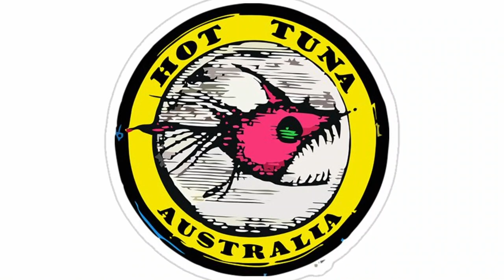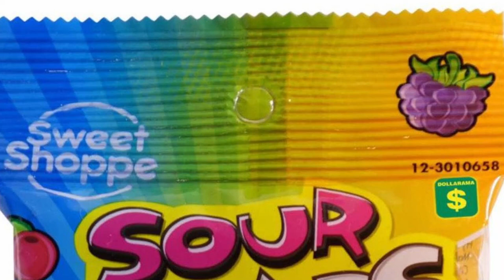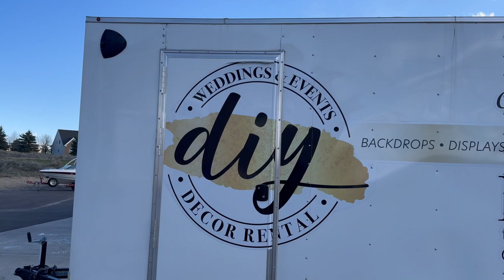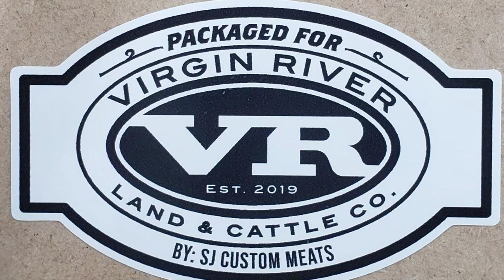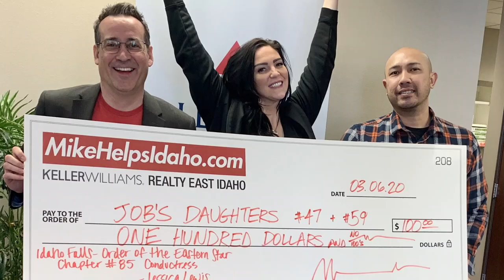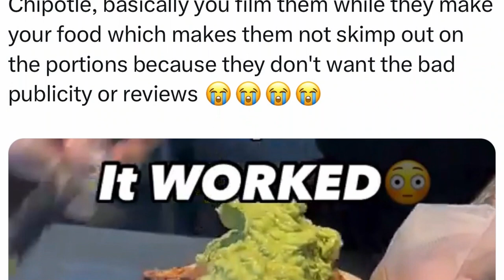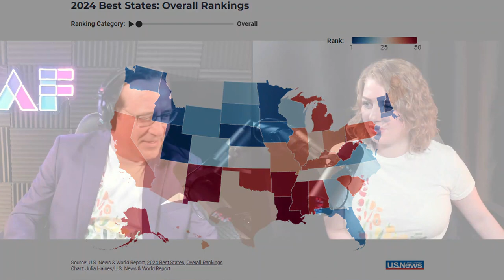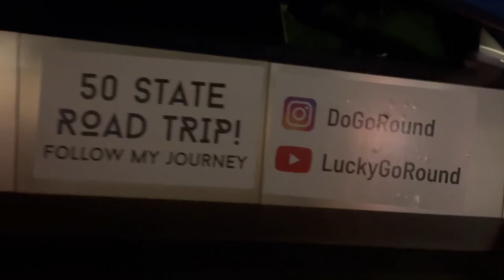Ep. 46 - Scoop Jam! Chipotle hack! Best state in America! Pride month events!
Wicked and Moana 2 coming November 27, our pride month Farmers Market tees, coffee and wine mattress stains, cleaning mattresses with a carpet shampooer, rainbow colors ROYGBIV, lettuce bacon guacamole and tomato sandwich, Hot Tuna, David and Patrick and Stevie on Schitt's Creek, Bridgerton, Idaho Falls pride month events like the drag show and parade and festival and Chukars night, gay bacon, Jack Link's Wild Dr Pepper beef sticks, Idaho Falls Arts Council River Concert Series, The Opskamatrists and the Jazz House Big Band, Scoop Jam all you can eat ice cream on June 29, new Museum of Idaho exhibit Above and Beyond, Mountain Brewers Beer Fest, the danger of unlicensed cab drivers, groundbreaking on Rexburg's second LDS temple called the Teton River Idaho temple and how it's similar to the Idaho Falls temple, Karley is bad with directions, ladies like landmarks, a Chipotle hack for getting more food in your bowl, Domino's none pizza with left beef, not everyone is qualified to be a food critic, Chad Daybell found guilty of murdering Tammy Daybell and JJ Vallow and Tylee Ryan, Trump convicted of felony crimes, US News & World Report best states rankings, new Cheech & Chong Cruise Chews Idaho ad, distracted boyfriend meme, Lucky visiting all 50 states in his Tesla Cybertruck, North Idaho Inn Idaho shaped chimney